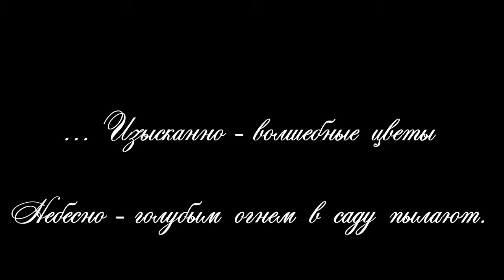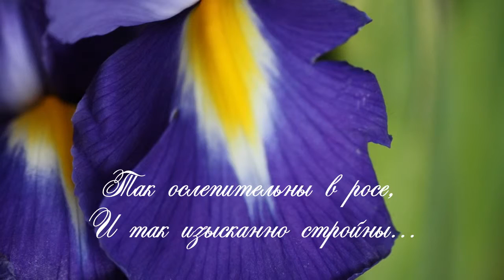Они возникли из мечты...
Фиона Мь
Изящно хрупки лепестки,
Лиловых сумерек покой,
Пустыни огненной пески,
И моря синего прибой...

Среди туманов и ветров,
Ирисов лёгкие цветы,
Как дым давно забытых снов...

Ириды страстной, томных чар,
Касаясь их, не избежать,
Богини радуг чудный дар
Направлен взоры ублажать...

В своей таинственной красе
Весенней свежести полны...
Так ослепительны в росе,
И так изысканно стройны...